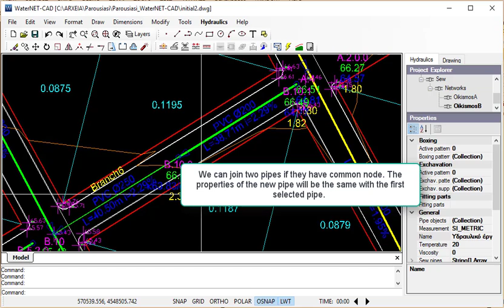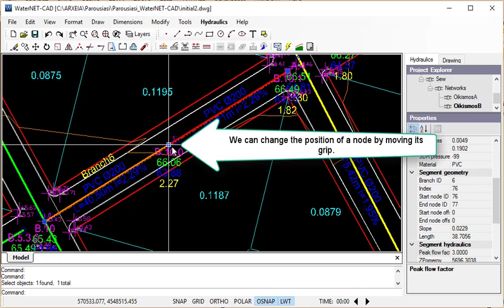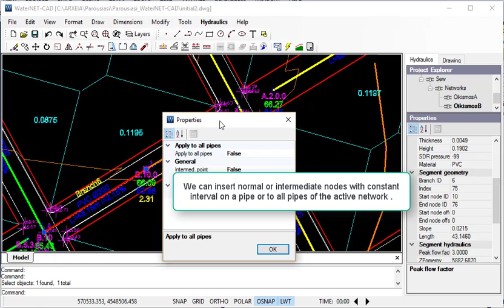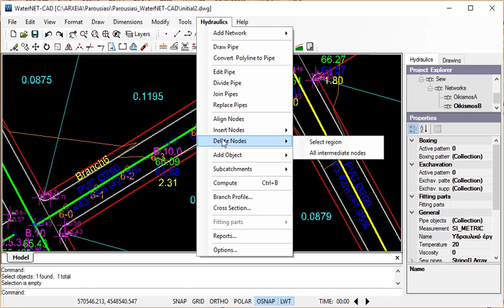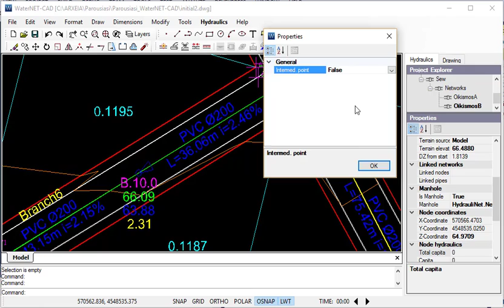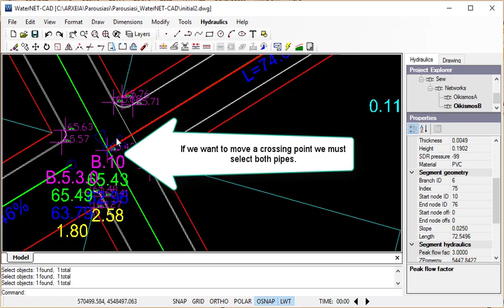WaterNET-CAD plan window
This video shows how we can modify the plan drawing in WaterNET-CAD software